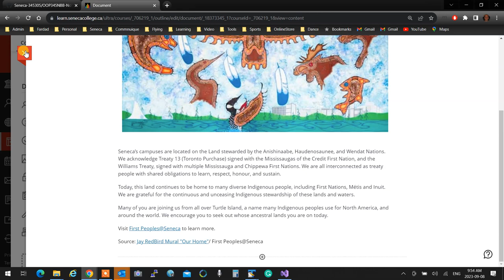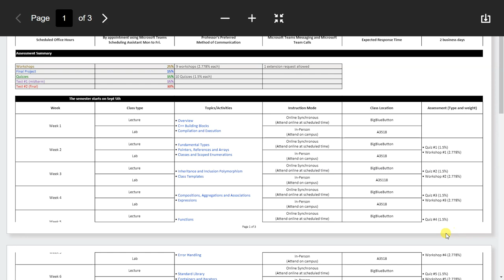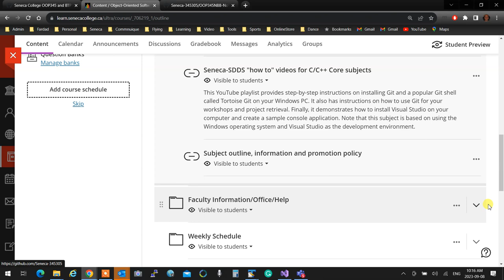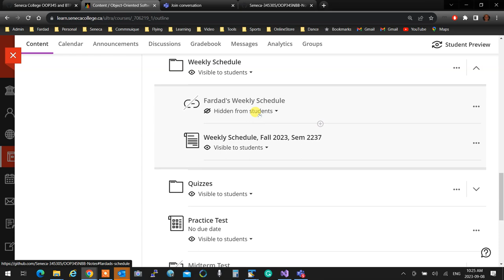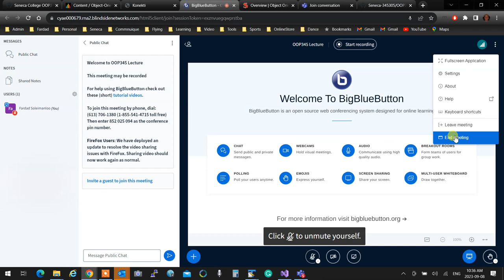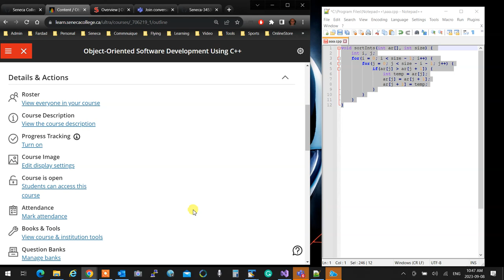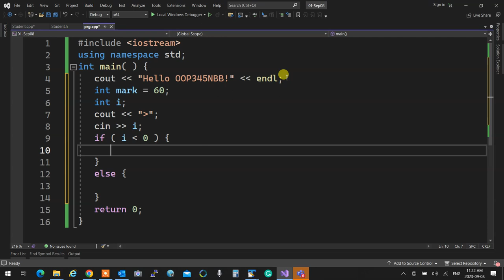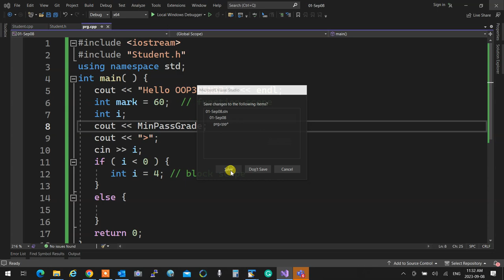OOP345 - 2237 - Intorduction